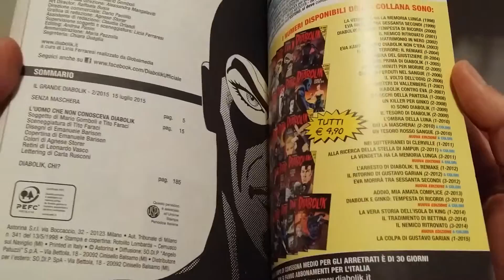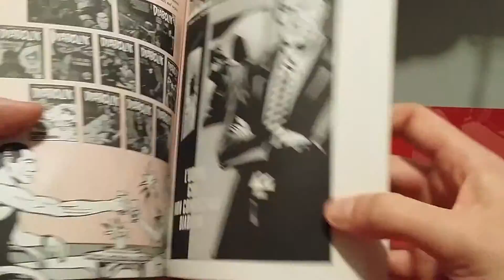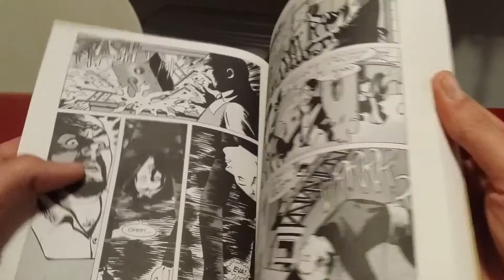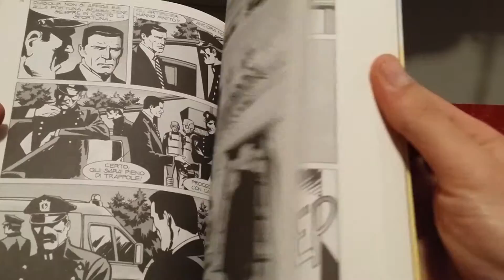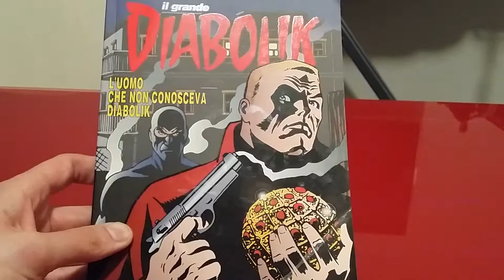Recensione il grande diabolik 2-2015 "l'uomo che non conosceva diabolik"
Recensione il grande diabolik2-2015" l uomo che non conosceva diabolik" se volete dirmi la vostra su questo albo e volete restate aggiornati su tutte le novità del mio canale ISCRIVETEVI e lasciatemi i vostri commenti